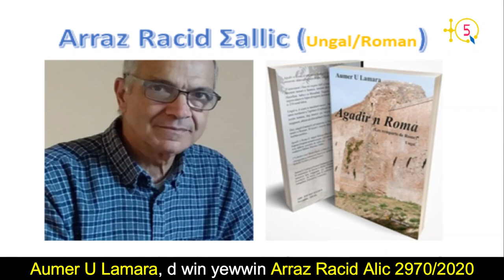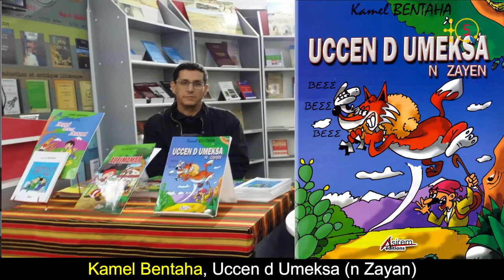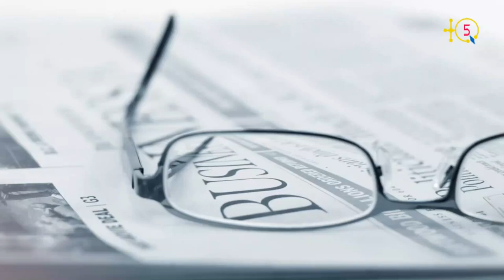Prix littéraires de la fondation Tiregwa, édition2020: Roman, Nouvelles et littérature jeunesse.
ARRAZEN
 ISEKLANEN N TESBEDDIT
 TIREGWA,

 TAẒRIGT
2970/2020.

Les prix littéraires de la fondation Tiregwa. édition 2970/2020: Meilleur roman, meilleures nouvelles et le prix de la littérature jeunesse.

TQ5 Media